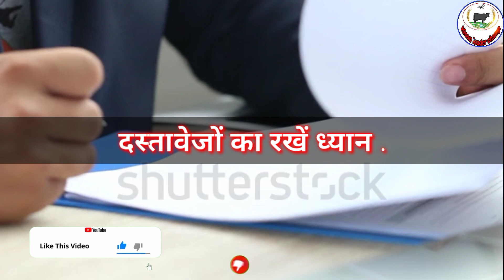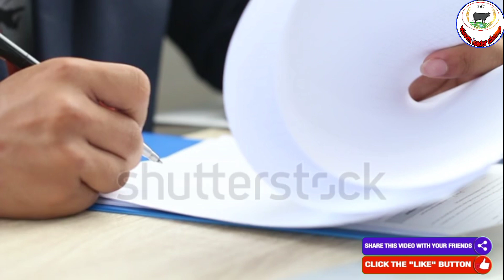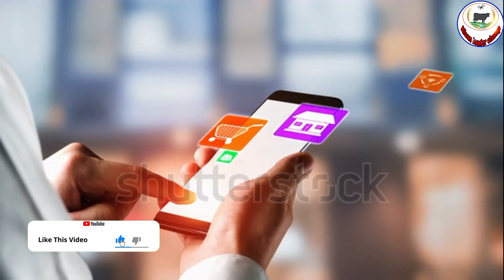सबका निरस्त होगा ई -श्रम कार्ड !! नही मिल पाएंगे किस्त के पैसे .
Dosto aaj  hm baat karenge ki aapke in galti ke vajah se aapka shramik card ka registration cancel ho sakta hai to please support hit the like button and subscribe my channel.

|| E Shram Card Kaise Banega ||
|| E Shram Card Kahan Banta Hai ||
|| E Shram Card Ka Paisa Kab Aayega ||
|| E Shram Card Update Kaise Karen ||
|| E Shram Card Ko Cancel Kaise Karen ||
|| E Sharm Car Ka Dusri Kist Kab Milega ||
|| E Shram Card Ka Tisri Kist Kab Aayega ||
|| E Shram Card Banwane Ka Kya Kya Fayda Hai ||
|| E Shram Card Ka Insurance Kaise Claim Karen ||

|| FAX INDIA || fax india || Adv. Firoz Sir || Advocate Firoz Sir || Adv. Firoz Ahmad || Advocate Firoz Ahmad || Fax India ||